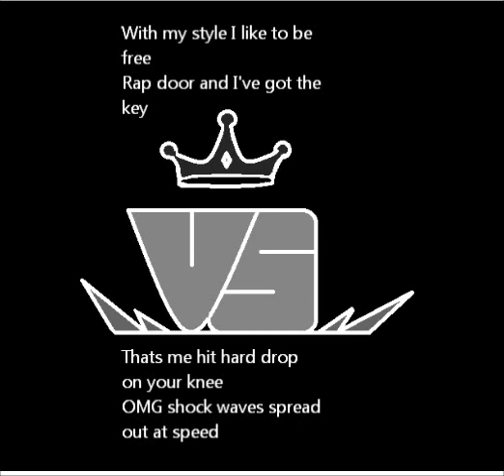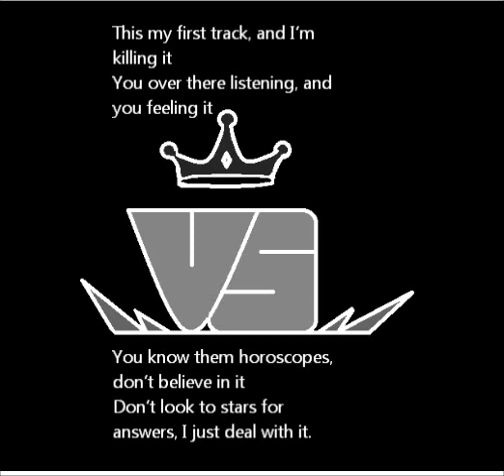V.Rhymsta & Royale - King Freestyle